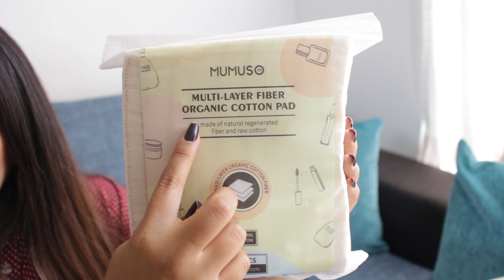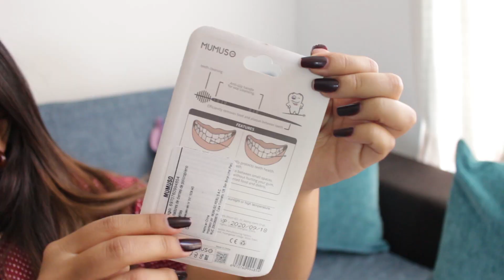HAUL MUMUSO ( Tienda Koreana en PERÚ) TODO A 10 SOLES!? ♥ Margot Valdez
Abre la cajita! siii?♥

Holiii ... Esta vez les muestro todas las cositas que consegui en esta tienda hermosa llamada MUMUSO KOREA  :)
Si te gusto el videito dale mucho amorcito si? y no te olvides de SUSCRIBIRTE ji Y darle click a la campanita de notificaciones para que veas el nuevo contenido que subo cada semana. :D

Instagram de Mumuso: @mumusope

Dirección de la Tienda: REAL PLAZA PRIMAVERA -  Av. Angamos 2681, San Borja

Las quiero bbs, siempre sigan sus sueños.✨